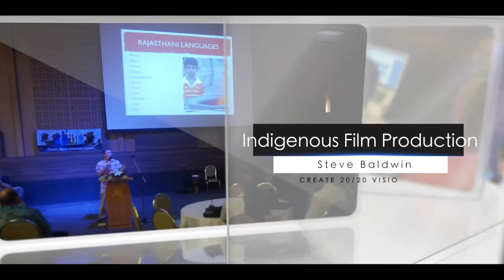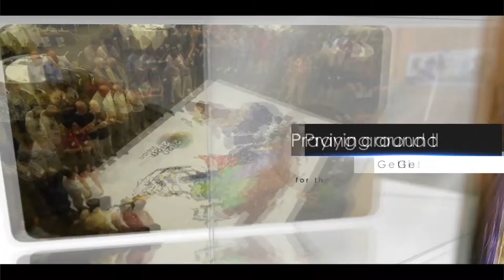VMSF 2014 Highlights Cut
Visual Media Strategy Forum April 8th and 9th, 2016